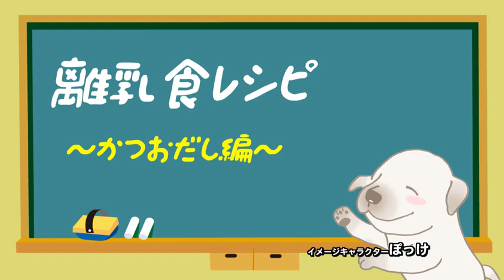かつおだしのとり方